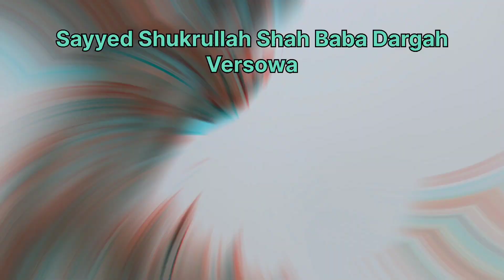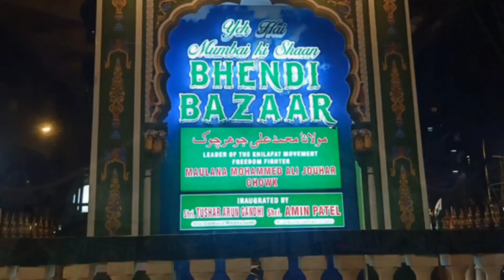Abdul Kabir Khan Visit Mumbai Dargah